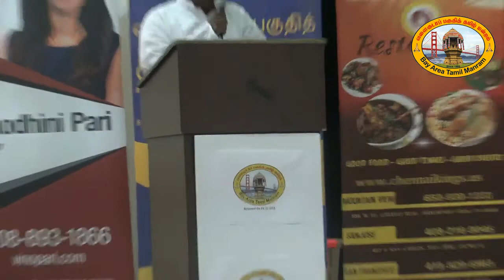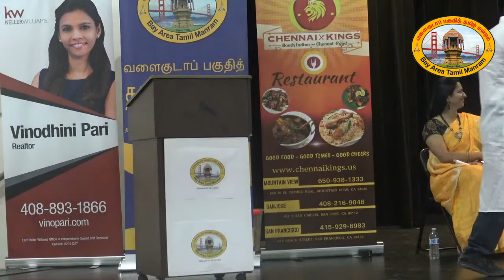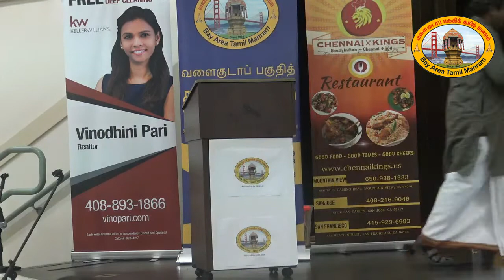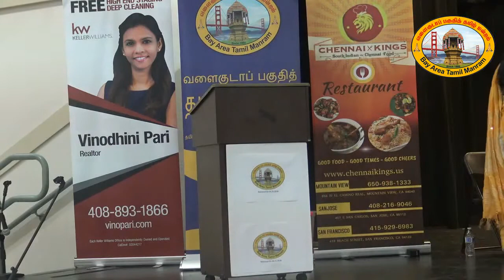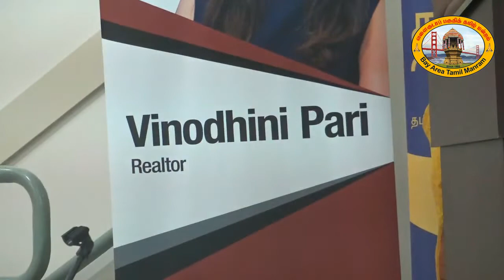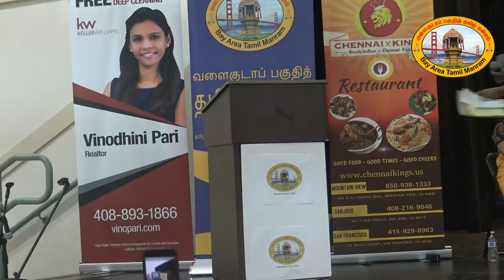தமிழர் சங்கமம் 2018 -பட்டிமன்றம்